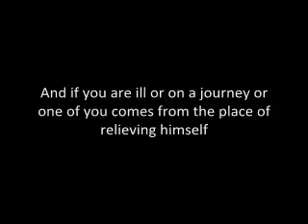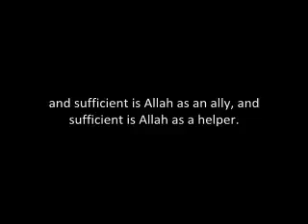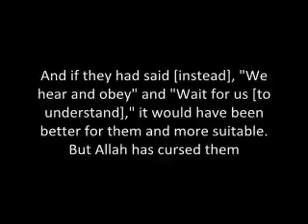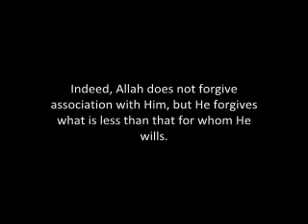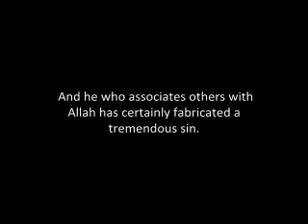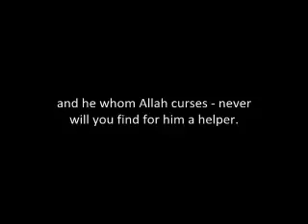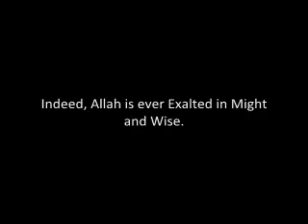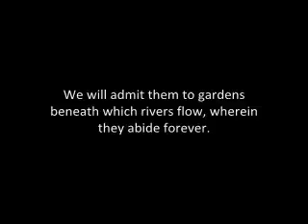Chapter Women (43-57) with English Subtitles